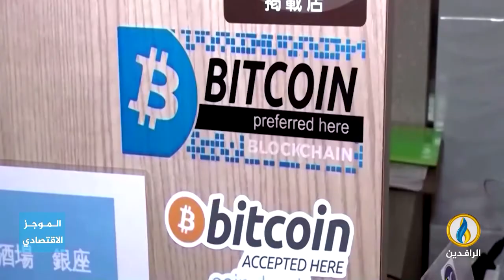أبرز الأخبار الاقتصادية على قناة_الرافدين ليوم الثلاثاء في